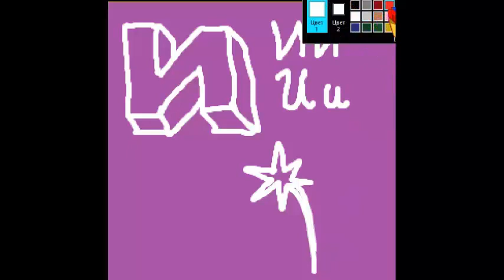как нарисовать 3D букву И с рисунком для запоминания. Русский алфавит детский с картинками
Буква А русского алфавита. простой способ для детей учить алфавит видео с прикольными трёхмерными буквами и подходящими рисунками прописные буквы и письменные буквы . Simple method for children to learn letters of russian alphabet Letter